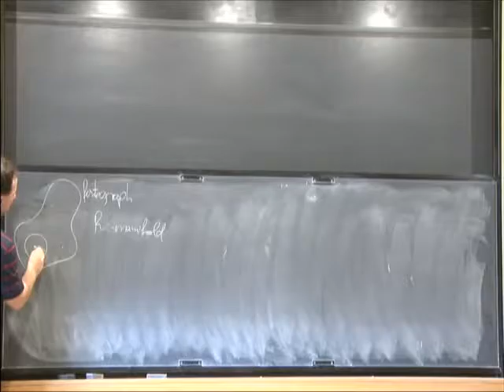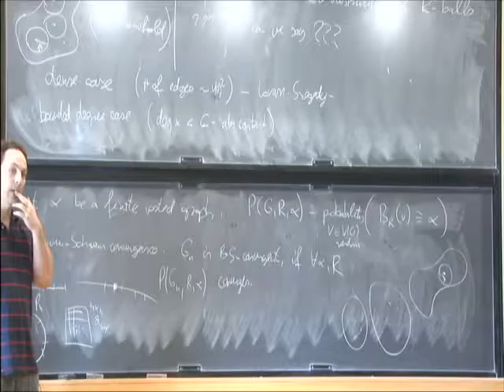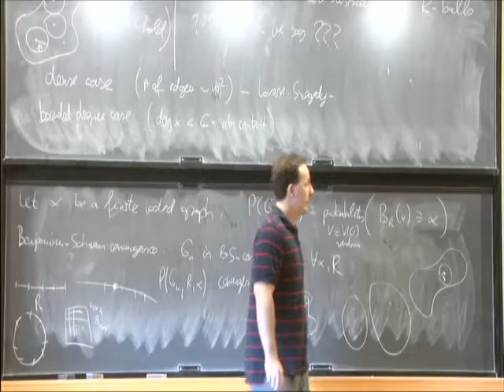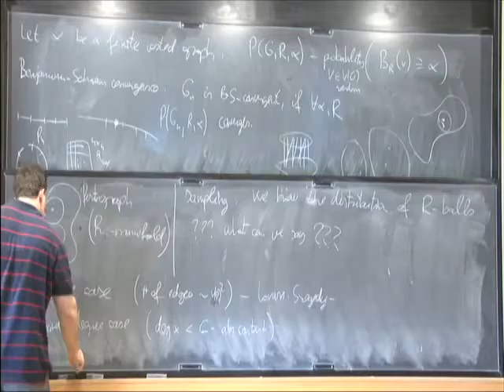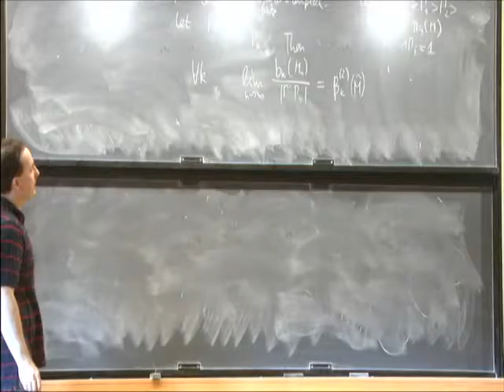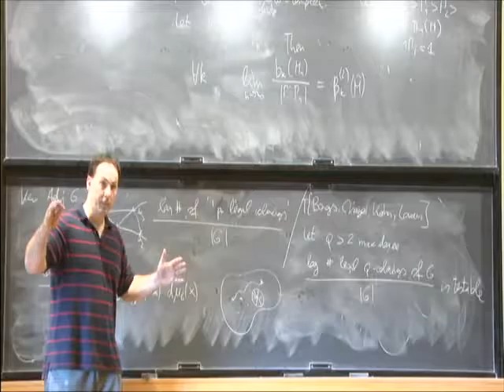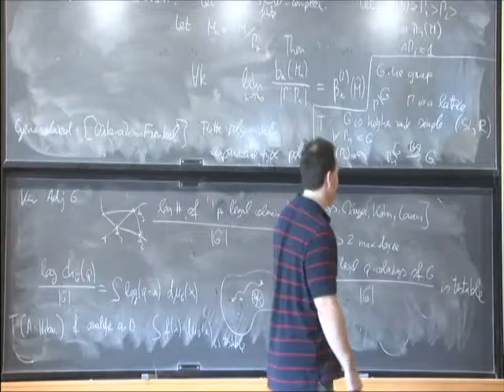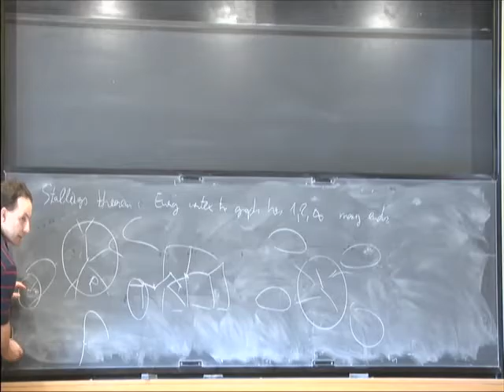Graph Convergence, Parameter Testing and Group Actions - Miklos Abert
Miklos Abert
Alfred Renyi Institute of Mathematics, Budapest
I will talk about two natural notions of convergence for sequences of graphs of bounded degree and their connection to groups and group actions. The first is Benjamini-Schramm convergence, which is strongly related to parameter testing. The second is local-global convergence, introduced by Hatami, Lovasz and Szegedy. I will discuss recent results on roots of graph polynomials (including the chromatic polynomial and Tutte polynomials), the combinatorics of expander graphings, and the geometry of locally symmetric spaces.